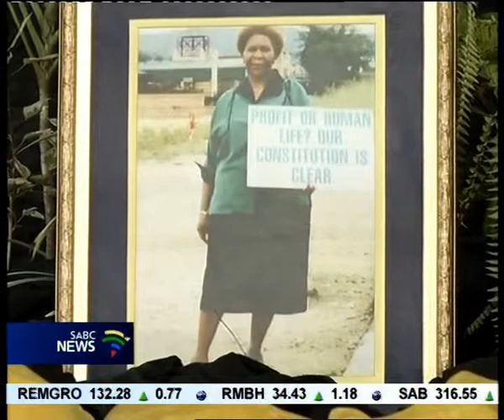Memorial service held for ANC's Florence Nyanda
Parliament, the Eastern Cape and Mpumalanga provinces have paid their last tributes to three of their colleagues who died in the past weeks...more on the story...